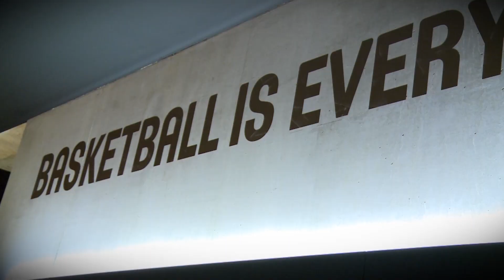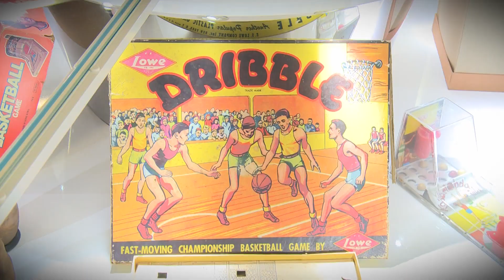The House of Basketball (Inauguration Day)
More than 400 guests - including representatives of FIBA's member national federations across its five zones, as well as marketing partners and members of the 2013 Class of the FIBA Hall of Fame - gathered on the outskirts of Geneva for this special event, which took place on FIBA's 81st birthday: the Inauguration of FIBA's new headquarters, the House of Basketball.